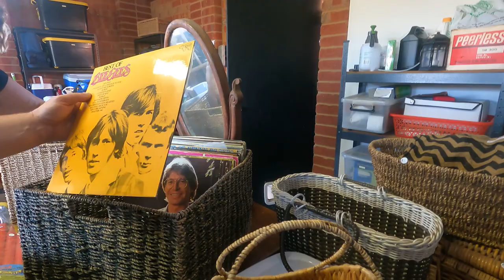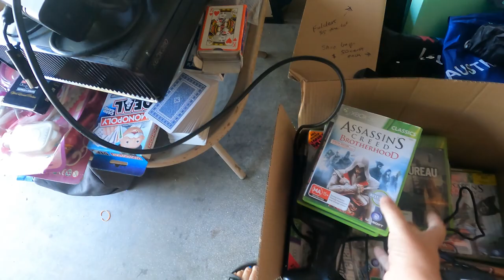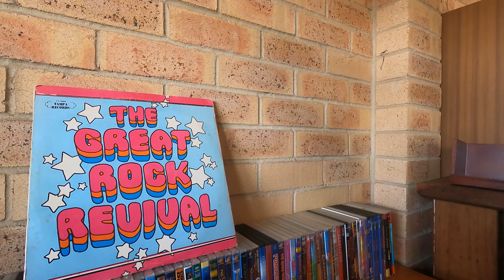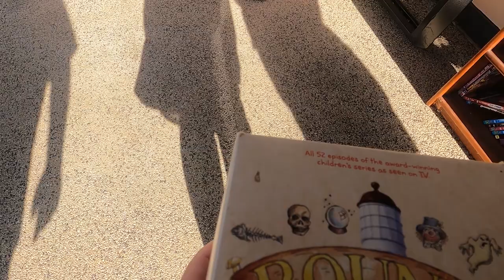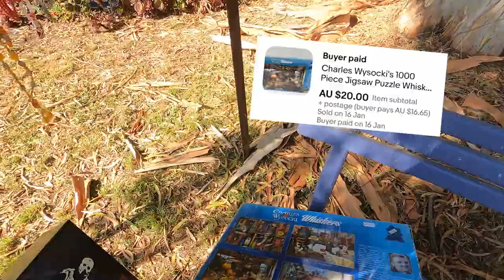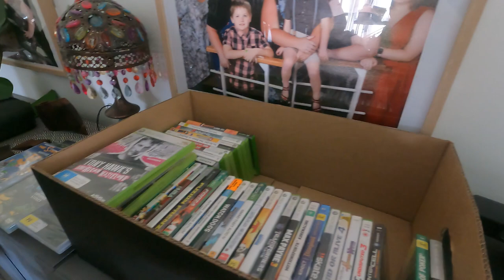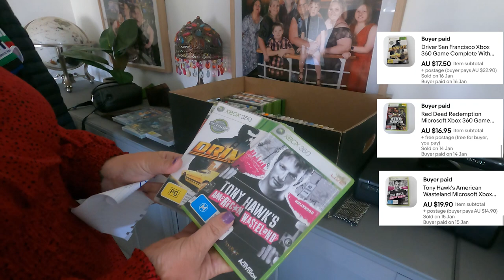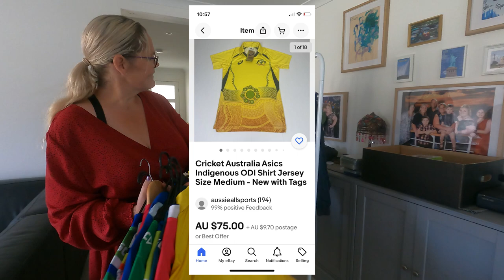GARAGE SALES YARD SALE | AXE HEADS??? BOLO???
MY EBAY
flippingchicks
YATHIEE EBAY
sythrifts
MUM EBAY (LEEANNE)
flippingchicks2
ISABELLA EBAY (DAUGHTER)
issysbeautyy